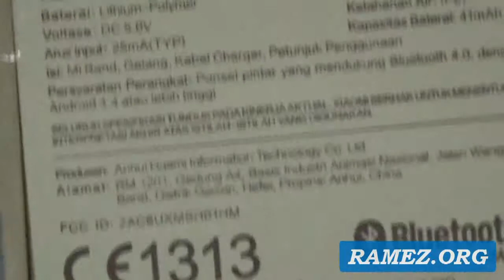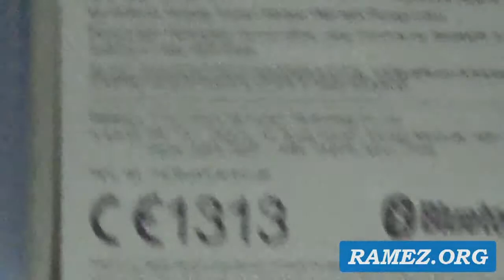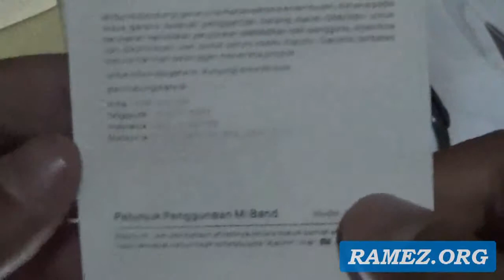Xiaomi Mi Band Gelang Multifungsi Unboxing Indonesia